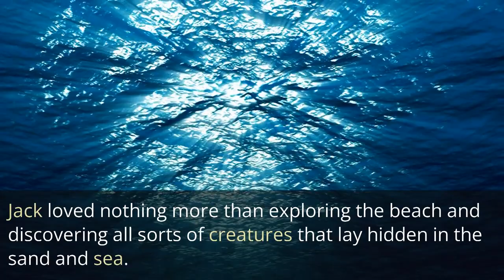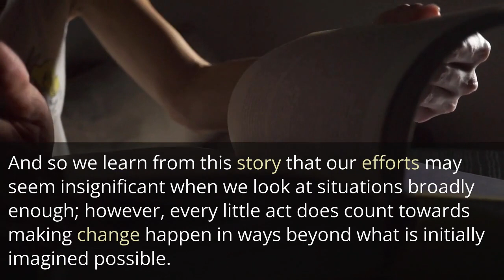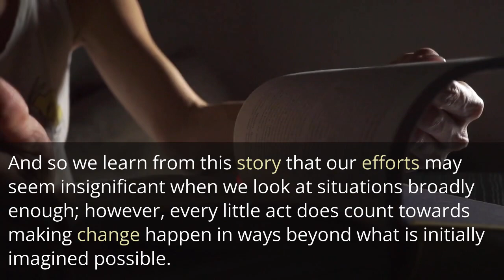The Starfish Story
An inspirational account of a boy's determination in saving as many starfish from being stranded onshore during high tide as possible – even if it was just one at a time – until eventually making a difference against all odds .